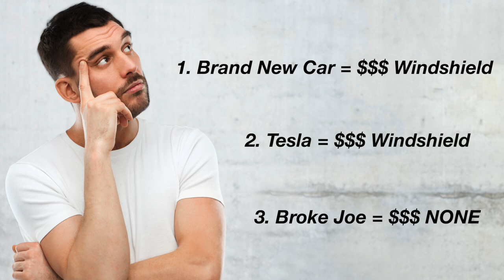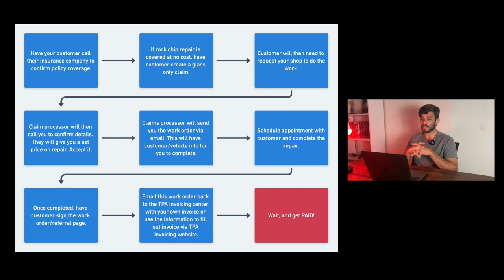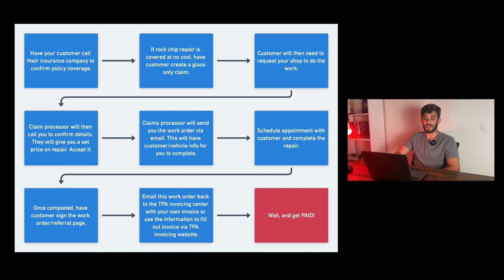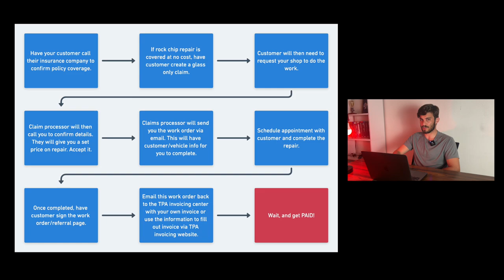Windshield Repair Through Insurance Companies | Step-By-Step